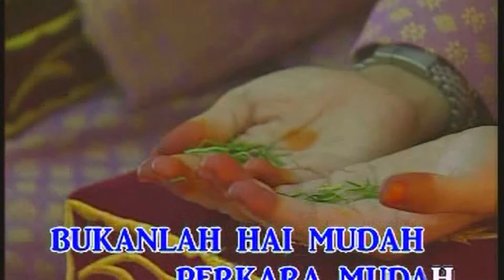(KARAOKE) Ahmadi Hassan-Boleh Kata Boleh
Nasyid